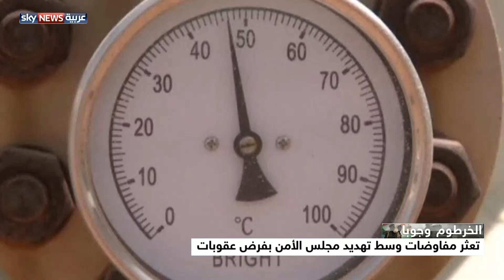تعثر مفاوضات البترول بين الخرطوم وجوبا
تعثرت المفاوضات بين الخرطوم وجوبا بشكل مفاجئ بعد اقتراب الطرفين من توقيع اتفاق في محادثات أديس أبابا. وهدد مجلس الأمن بفرض عقوبات على البلدين في حال عدم التوصل إلى حل، قبل انتهاء المهلة التي حددت في 2 أغسطس. لمشاهدة المزيد من الفيديوهات يرجى الضغط على الرابط التالي